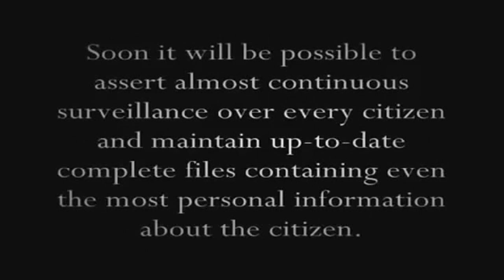CFR Acknowledges Global Awakening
Mother Earth Is Currently In A  Re-configuration Process So Is The Citizens.